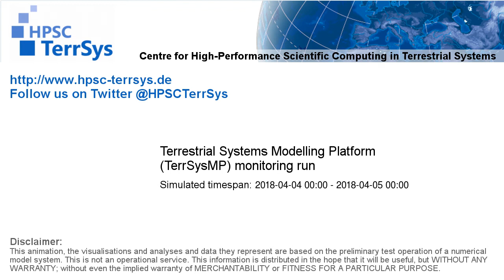TerrSysMP monitoring run 2018-04-04 - water column storage change - NRW (24h)